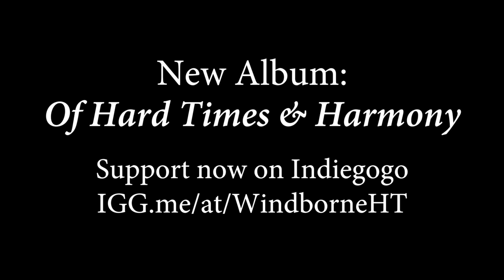The Chartist Anthem - Windborne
A hundred years, a thousand years
We're marching on the road
The going isn't easy yet, we've got a heavy load
We've got a heavy load

In the 1830-40s in the United Kingdom, the Chartists rose up as a working class, grassroots movement calling for voting rights. The demands in The People's Charter include tenets we now consider to be the foundation of modern democracy, such as the right to a secret ballot, and in a time before cars, telephones, and the internet, the Chartists delivered over a million signatures in support of their demands to Parliament in giant wagons. Their movement, however, was unsuccessful in its own time and most of the leaders died never having seen the things they fought for come to pass. Almost two centuries later, however, we take for granted that these rights are part of democracy.

For us, this song speaks to the importance of fighting for things beyond ones own lifetime, and fighting for what is right, not just what is politically expedient. Now in 2020, when our democracy feels balanced on the brink of collapse and we are marching to demand each vote be counted, this sentiment is more important than ever.

This song appears on Windborne's album SONG ON THE TIMES, available via our

THE CHARTIST ANTHEM
Melody: Ben Boucher
Arranged by Windborne
Words: Ben Boucher, Ernest Jones

The going isn't easy yet,

The way is blind with blood and sweat,
and death sings in our ears
But time is marching on our side,
we will defeat the years,

We men of bone of shrunken shank,
our only treasure dearth,
Women who carry at their breast
Heirs to the hungry earth,

But yet a strain is sounding loud
In music fresh and clear
And the nation’s heart is beating proud
That glorious sound to hear

Speak with one voice, we march,
we rest, and march again upon the years
Sons of our sons are listening
To hear the Chartist cheers
To hear the Chartists cheers

This performance was part of A Christmas Celtic Sojourn 2018 at the Cutler Majestic Theatre in Boston, MA (footage courtesy of GBH)
Hosted by Brian O'Donovan and featuring Hannah Rarity, Maeve Gilchrist, The Fretless, Natalie Haas, Brenda Castles, Seamus Eagan, Owen Marshall, Chico Huff, and Ben Wittman